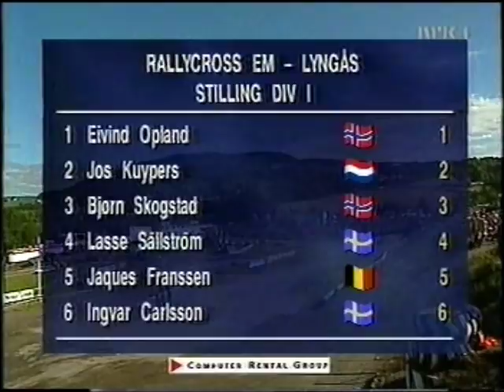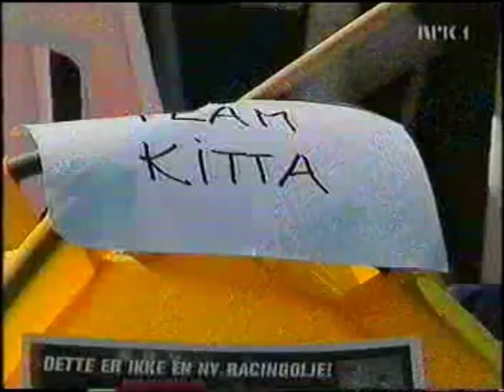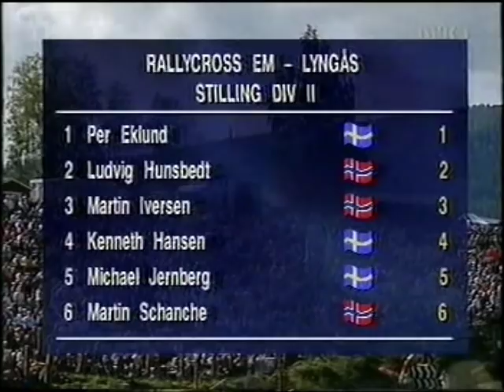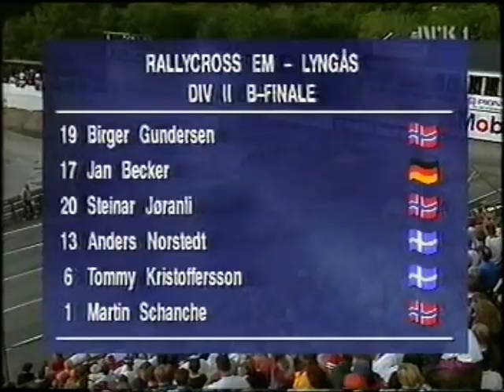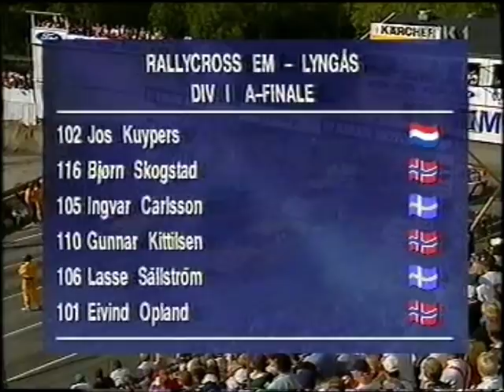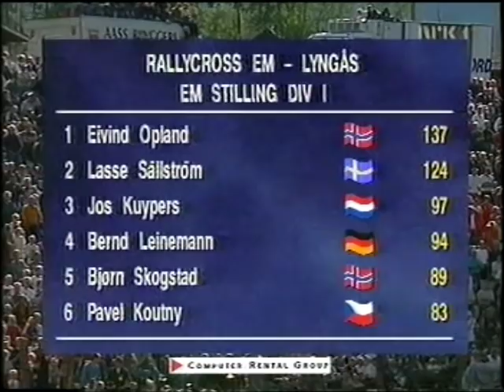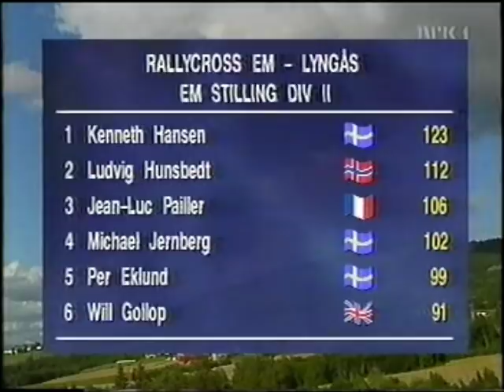EM Rallycross Lyngås 1996(FIA ERC)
Fra direkte sendingen til NRK. Live coverage from NRK.